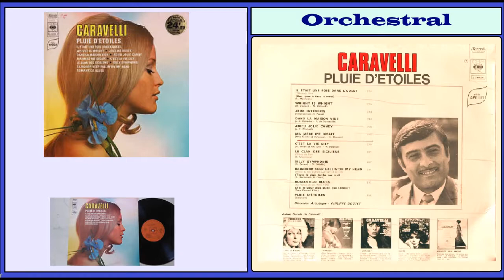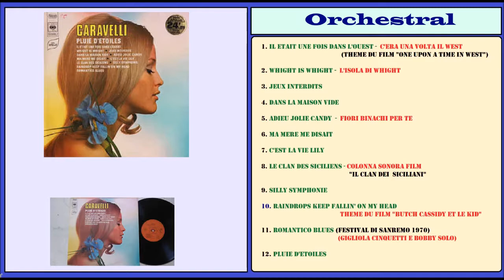Caravelli - Le Clan Des Sicilien {Pluie D'Etoiles {1970} N B2}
Artist       : Caravelli
Album      : Pluie D'etoiles
Genre       : Instrumental
Year         : 1970
01. Il Etait Une Fois Dans L'ouest  (02:57)
02.  Whight is Whight (02:52)
03. Jeux Interdits (02:42)
04. Dans La Maison Vide (02:39)
05. Adieu Jolie Candy (02:35)
06. Ma Mere Me Disait (03:25)
07. C'est La Vie Lily (02:59)
08. Le Clan Des Sicilien (03:06)
09. Silly Symphonie (03:01)
10. Raindrops Keep Fallin' on My Head (02:33)
11. Romantico Blues (02:47)
12. Pluie D'etoiles (03:04)
Play List: